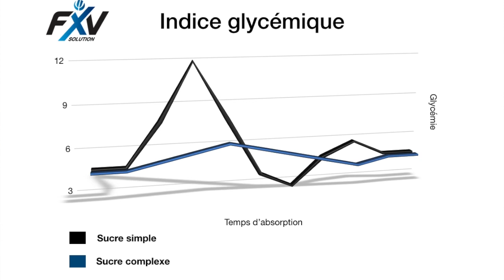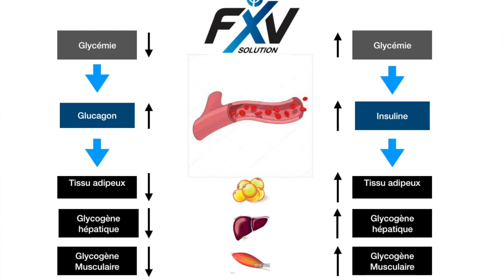La glycémie sanguine HD 720p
L'impact des glucides sur la glycémie sanguine et la création de tissus adiepux